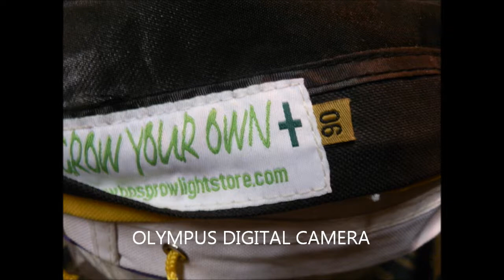bubble bags hash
hash Movie bubble bags no sound